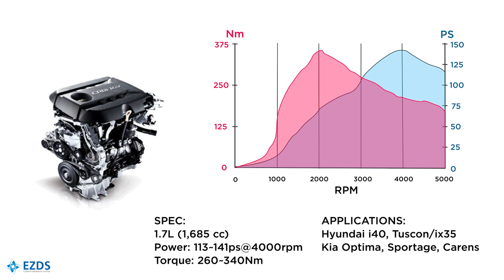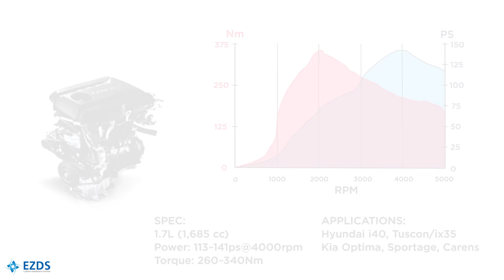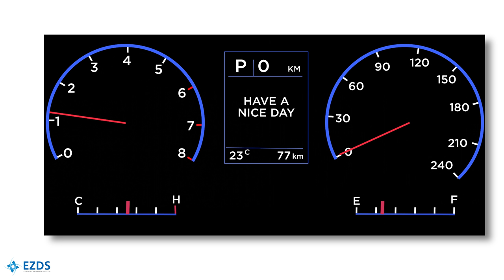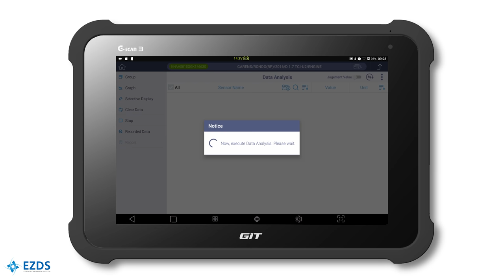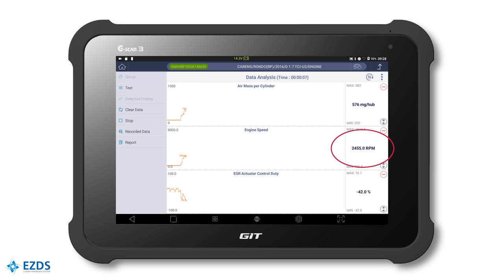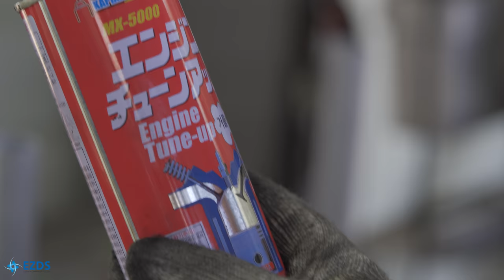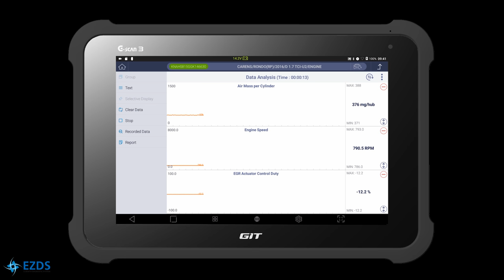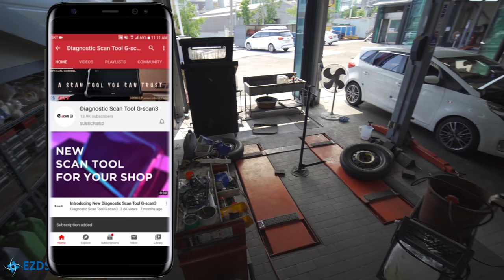Cleaning EGR and Intake System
In this video, you will watch a brief explanation about EGR system and its soot buildup problem in diesel engines. Also, we will clean the EGR and compare the data before and after using a scan tool.

00:00 - Introduction
01:33 - Brief explanation about EGR
03:28 - Scan Tool Data Before Cleaning
04:39 - Disassemble
11:00 - Cleaning
15:00 - Reassemble
16:55 - Scan Tool Data After Cleaning
17:30 - Ending